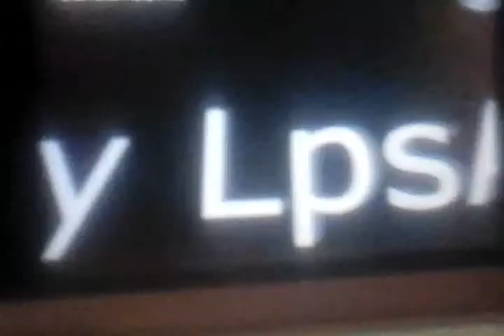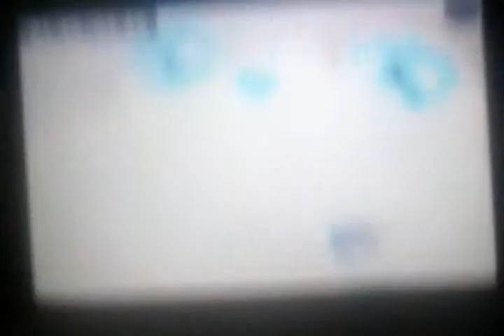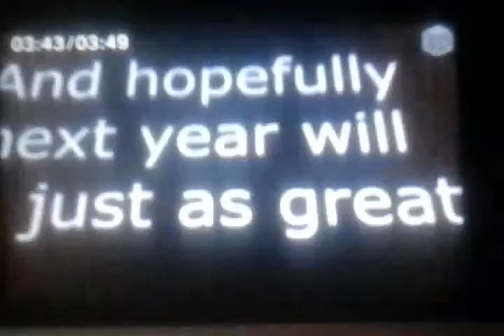Me reacting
I forgot what the video was called but give full credit to lpsace